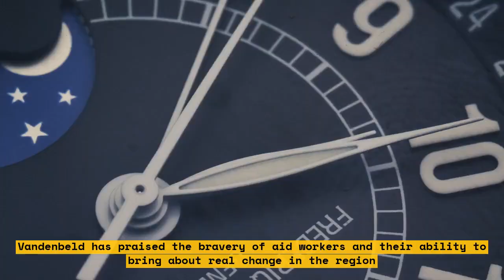Canada expedites $71M in help for Sudan, region amid conflict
The Canadian government is rushing to the aid of Sudan and the region as violence, political unrest and a humanitarian crisis escalate. This video takes a look at the $71M in aid Canada is expediting to the region in order to provide much-needed assistance during this tumultuous time.

Through this aid, Canada is providing support to women’s groups to strengthen their voices and increase their participation in politics as well as providing food aid, basic healthcare and education. Despite the suffering and instability, Canadians are showing their support in helping those affected by the conflict in Sudan.

This video includes interviews with Canadians and shows how the country is uniting to provide help in the region. Canada’s hope is that this substantial aid package can help Sudan during this difficult time and ultimately create a lasting African-led peace process for the region.

List:
- $71M in aid to Sudan and the region
- Support for women’s groups to strengthen their voices in politics
- Food aid
- Basic healthcare and education
- Canadian unity in helping those affected
- Great a African-led peace process for the region